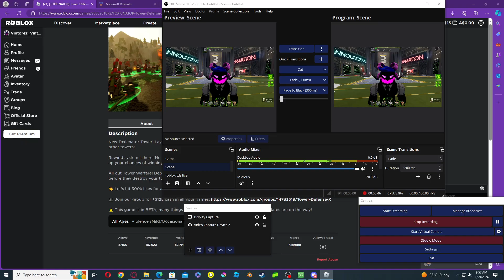elite mode beaten